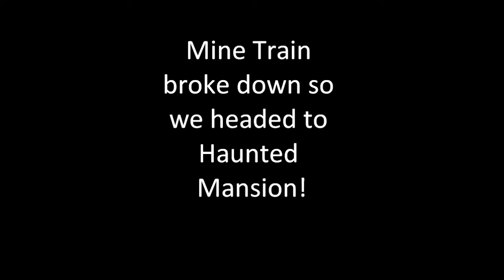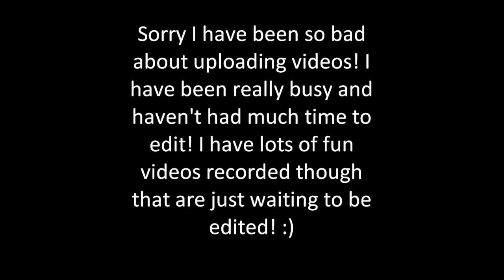The first few days!!!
The first few days of the program were hectic but so much fun! I have been really bad about uploading videos but I have lots of videos recorded that just need to be put together!